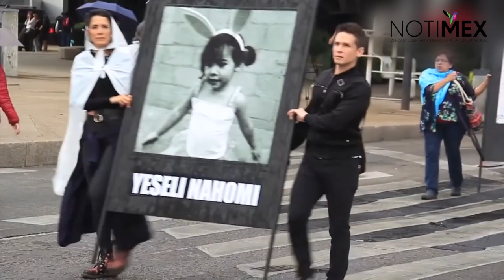Pide senadora a SCJN resolver sentencias en caso de Guardería ABC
A dos días de que se cumplan 11 años del incendio de la GuarderíaABC, en Hermosillo, Sonora, que dejó 49 niños muertos y decenas más heridos, la senadora Citlalli Hernández Mora exhortó a la Suprema Corte de Justicia de la Nación (SCJN) a resolver la sentencia de los responsables.